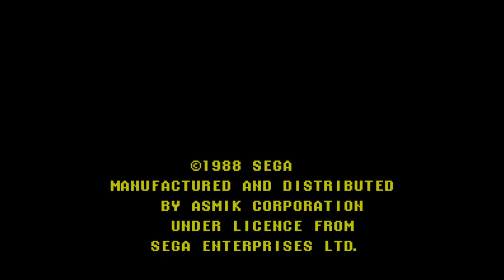Juuouki - Nintendo Entertainment System - Intro & Title Screen